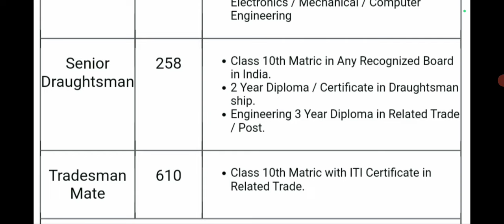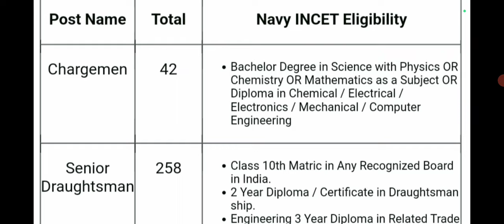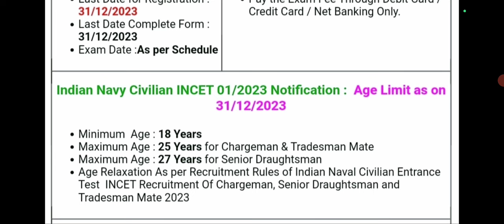New Government Jobs 2024 ll 10th Pass ll Online Form Start ll Govt Jobs 2024